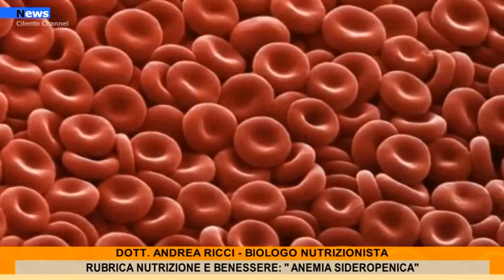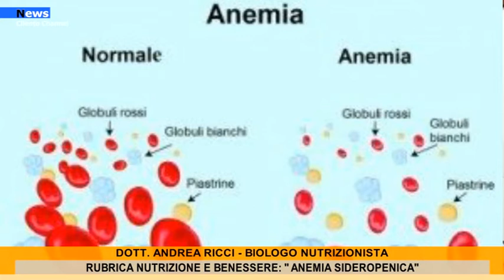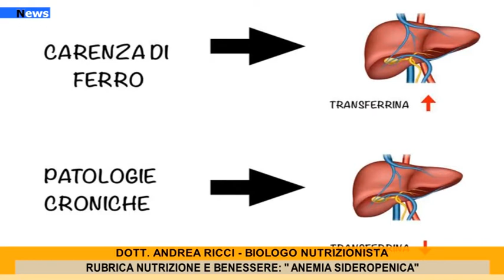Rubruca "Nutrizione e Benessere": "Anemia Sideropenica.